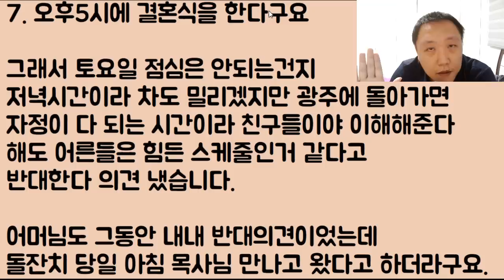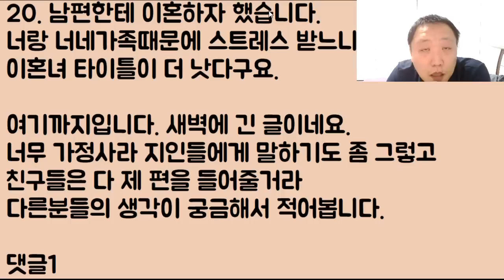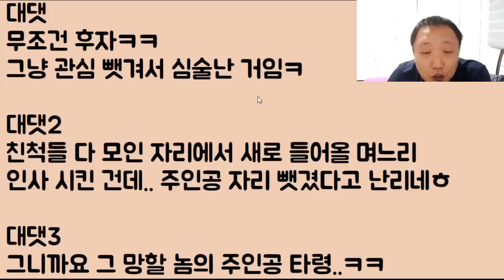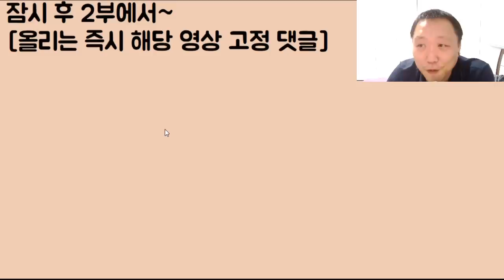[아지매 도랏?ㅋㅋㅋ] 남편의 형이 결혼을 하겠다며 여친 데려왔길래 심사 좀 하려는데 하? 이게 감히 나를 거부하네? 아니 내 위치 몰라서 이래?